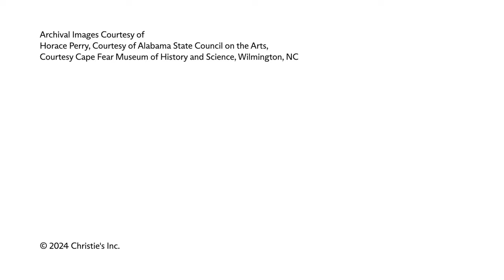The inside track on Outsider Art | Christie's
First coined by the critic Roger Cardinal in 1972, the term ‘Outsider Art’ was originally employed as a synonym for ‘Art Brut’. That label was created by Jean Dubuffet in the 1940s to describe works produced beyond the boundaries of the mainstream art world.

In the ensuing decades the label has broadened to encompass work by artists who have not had any formal training, and who have never been part of the art establishment. Some of those described as outsiders have come from difficult circumstances, having experienced poverty or mental illness.

In recent years the popularity of Outsider Art has increased among both collectors and curators, with countless examples appearing at auction and in international exhibitions. Given its raw, democratic origins, Outsider Art has a universal appeal. Not only does the work transcend genres, it also serves as a powerful mirror of the artist’s state of mind and of the time in which he or she lived. ‘It is impossible to get Outsider Art that is removed emotionally and personally from its maker,’ says specialist Cara Zimmerman.

Here, Zimmerman highlights the artists for collectors to look out for, with selected works from Outsider Art on 1 March 2024 in New York